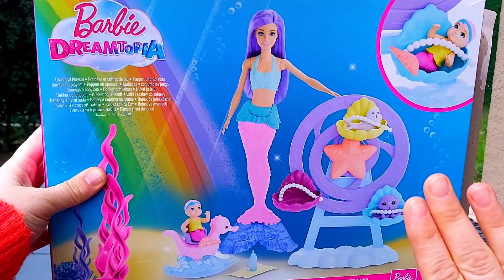Barbie Dreamtopia Deniz Kızı Bebek ve Çocuk Oyun Alanı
Bu video ücretli reklam içermemektedir. Video içerisinde gözüken tüm ürünler ücretsiz reklamdır.

Sizleri cok ama cok seviyorum benim canim ailem❤

Barbie ve Chelsa 'nın dünyası | Evcilik oyunları | Egitici oyunlar
Kombin Challenge

Işte Benim Stilim Barbie nin Stili

barbie Tanıtımı Kutu Açma Kutu Açılımı
kız oyunları evcilik
ccook tatlisiniz coookkk🤗💝🙈🐥

Kanalımda Barbie kendin yap barbie koleksiyon kutu açılımı unboxing tanıtım videolari. Barbie dizisi kombin yapma kıyafet tasarlama 5 dakikada hallet pop it slime videoları vardır. Ayrıca çok güzel bir de Barbie Kıyafet Moda Yarışma Programı Çekmekteyim.